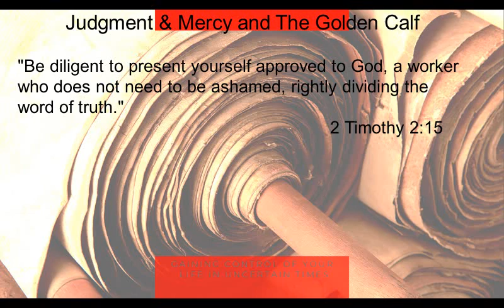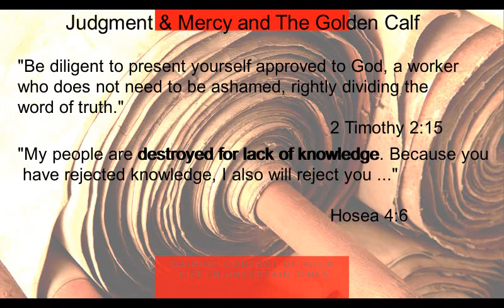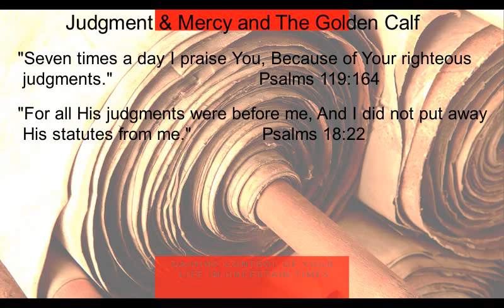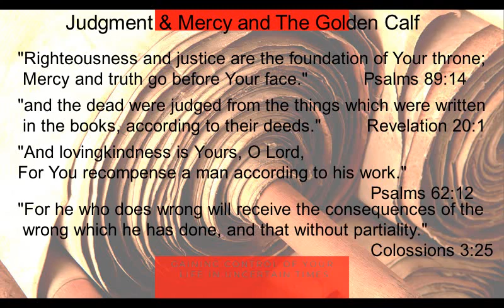Ki Tisa Pt. 5 Looking at Judgment and Mercy Properly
Pt. 5 The Father - THIS VIDEO!

CONNECT!

VOLUNTEER!

Video Editors
Social Media Marketing Peeps
Writing Editor's
Guest Spotlight organizers